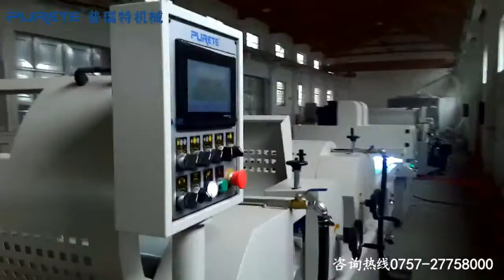UV Roller Coater Machine - Rubberwood Panel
Bahtera Sukses Abadi | Mesin teknologi pengecatan atau “finishing” dengan cat dan pengeringan menggunakan lampu Ultra Violet | UV Roller Coater | UV Auto Spray | UV Curtain Coater | UV Vacuum Coater